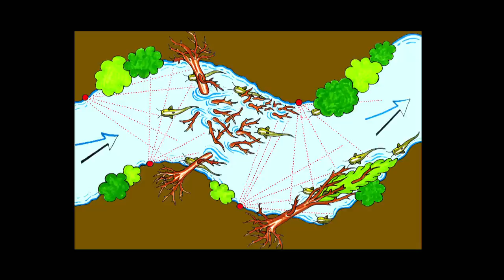DVD Chytáme přívlačí II. s Tomášem Rozsypalem a přáteli | FULL HD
Strávili jsme více než rok u vody, abychom zdokumentovali nejrůznější situace a podmínky, které lovce dravých ryb přívlačí mohou potkat. A jelikož nikdo není dokonalý, přizvali jsme specialisty na různé ryby či rybolovné techniky. Díky tomu se v tomto neobyčejně pestrém a více než dvouhodinovém filmu vypravíme na 12 různých lokalit s Tomášem Rozsypalem, bývalým mistrem republiky v přívlači Radimem Křepelkou, specialistou na štiky Mírou Horáčkem, českým reprezentantem v přívlači Tomášem Krejčou, úžasnými bratry Korbely a s extraligovým závodníkem v přívlači, Davidem Havlíčkem, který filmem zároveň provází. Lovit budeme štiky, sumce, candáty, okouny, potočáky, duháky...

Ve filmu uvidíte:

👉 lov potočáků v horské bystřině
👉 lov duháků na velké řece
👉 lov candátů a sumců v několika regulovaných řekách
👉 netradiční lov sumců na jerkové nástrahy
👉 lov štik na popy a jerky
👉 použití multiplikátorů a jerkových prutů
👉 netradiční lov okounů a štik na marmyšky
👉 lov velkých candátů z belly boatu
👉 když se “nedaří”
👉 na štikách na stojáku
👉 BONUS: Tanec se smáčky

Délka: 125 minut
Účinkují: Tomáš Rozsypal, David Havlíček, Radim Křepelka, Miroslav Horáček, Aleš Korbel, Dan Korbel
Produkce a režie: David Havlíček
Režijní supervize: David Bonaventura

📺 | KAPITOLY
0:00 - Vzpomínky na natáčení
6:10 - Úvod filmu
7:04 - Lov potočáků v horské bystřině
20:18 - Lov duháků na velké řece
30:39 - Lov candáti a sumců v několika regulovaných řekách
53:45 - Netradiční lov sumců na jerkové nástrahy
1:01:05 - Lov štik na popy a jerky, použití multiplikátorů a jerkových prutů
1:21:48 - Netradiční lov okounů a štik na marmyšky
1:34:34 - Lov velkých candátů z belly boatu
1:37:40 - Noční přívlač na řece
1:43:06 - Na štikách na stojáku
1:56:06 - BONUS: Tanec se smáčky